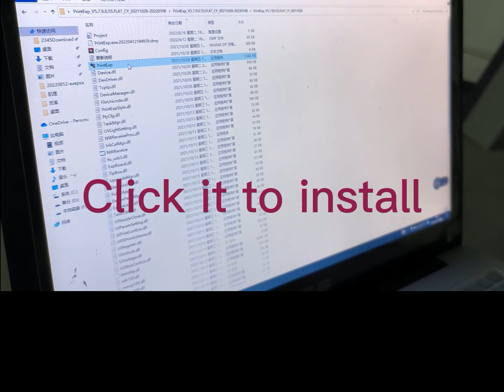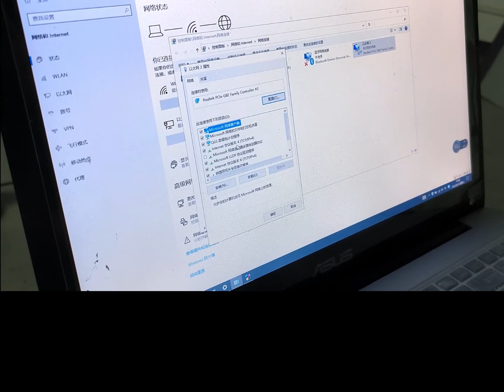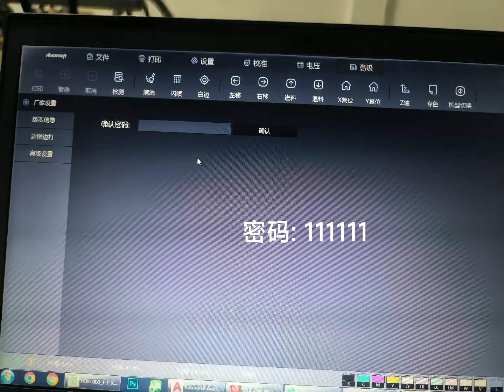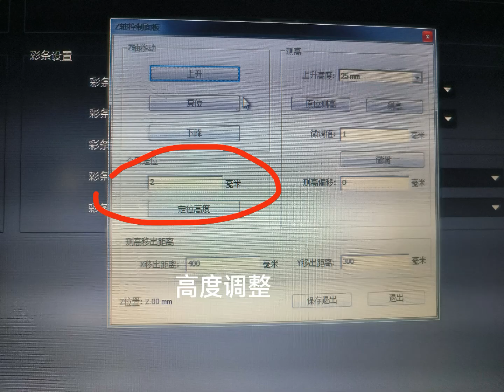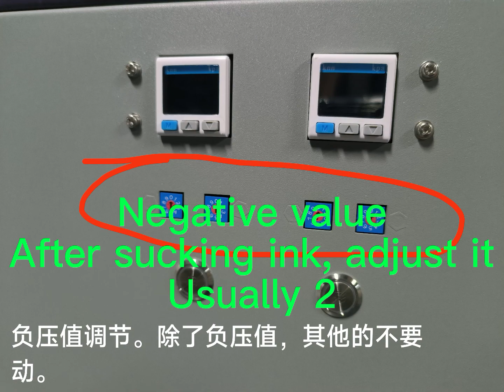How to use 6090UV, 3 Ricoh G5i, CMYK+W+V, Hoson board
About how to use Armyjet 6090 UV